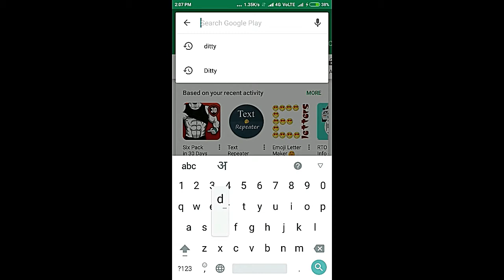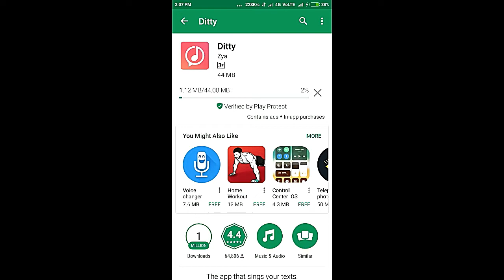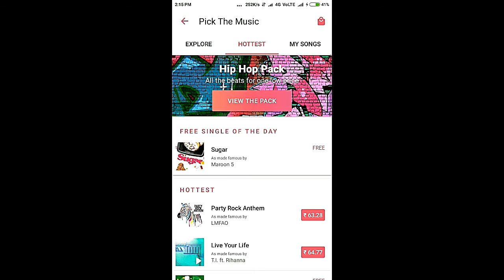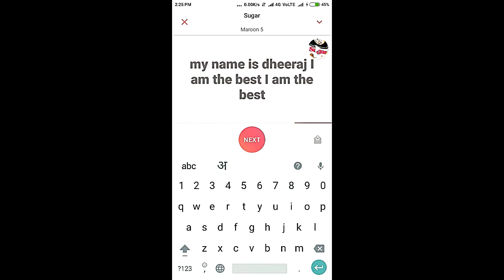किसी के भी नाम का SONG बनाये, किसी भी अवसर पर और सामने वाले को impress करे !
इस विडियो मे बताया गया है, की कैसे आप अपने नाम को सिर्फ लिख्नेगे और आपके नाम पर song बन जायेगा और आप किसी के नाम का birthday song भी बना सकते है, वो भी सिर्फ 1 मिनट मे !

पर काफी सारी उपयोगी apps से सम्बंधित विडियो देखने को मिलेगी !

हमारे YouTube चैनल की और भी वीडियो को देखने के लिए - निचे दिए गये link पर भी जा कर देख सकते है !

"किसी ने भी आपके फोन  lock को हाथ लगाया, तो आप उसकी फोटो देख सकते है !

एक ऐसा अदभुत zoom video जिसे आप देखते - देखते थक जायेंगे पर zoom ख़त्म ही नहीं होगा !

कैमरे से कैसा भी  math solve करे और साथ ही साथ ऐसा calculator जो आपने कभी नहीं देखा होगा.

एक ऐसा अदभुत फ़ोन लॉक जो खुद से अपना पासवर्ड बदलता है ! तो अब पैटर्न लॉक को करे bye bye

ONLINE गैस सब्सिडी देखे, आपके बैंक में अभी तक कितना पैसा आया, आपने कितना गैस लिया और भी बहुत कुछ !

अपने मोबाइल को cctv या spy कैमरा बनाये  और दुनिया में कही से भी बैठकर उसका video देखे !

हिलने वाला फोटो बनाये और साथ ही साथ आपके मोबाइल हिलाने पर भी आपका फोटो हिलेगा !

अपनी आवाज़ को लड़की की आवाज़ में बदले या और भी अलग अलग आवाज़ में बदले !